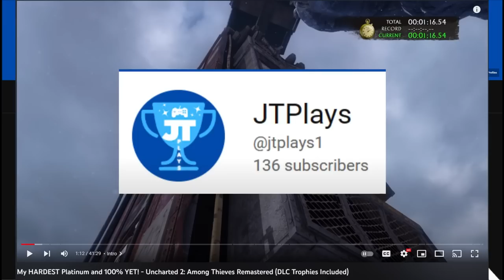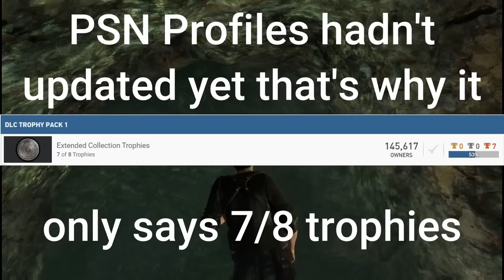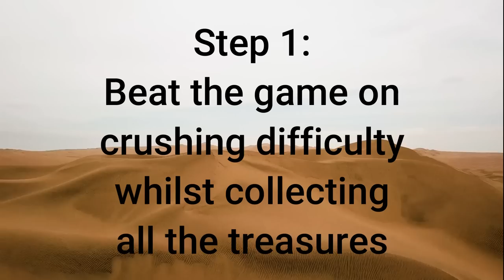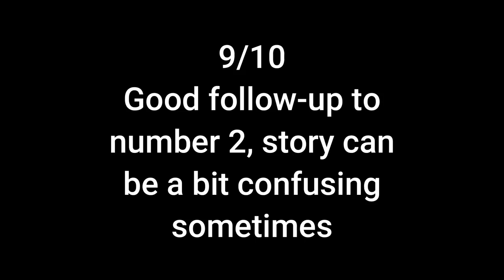I Platinum'd the Remastered Uncharted Trilogy - Uncharted 3: Drake's Deception Remastered (DLC 100%)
My eleventh video in this platinum and 100% completion type of series where I go through all the games I have 100%ed. This video focuses on Uncharted 3: Drake's Deception Remastered on the PS4! I show all the trophies including the platinum and the 100% which includes all DLC trophies too!

00:00 Intro
03:20 Trophy Overview
04:28 Step 1: Complete the story on Crushing and get all treasures
23:58 Step 2: Speed Run the game as Doughnut Drake
28:51 Step 3: DLC Clean-Up
31:04 Stage 4: Clean-Up via Chapter Select
33:46 Platinum!
34:08 Step 5: Complete game on Brutal difficulty
34:49 Brutal Death Montage xD
46:42 100%
47:02 Stats
48:59 Final Thoughts
51:24 Ranking the Trilogy
52:02 Thanks for watching!